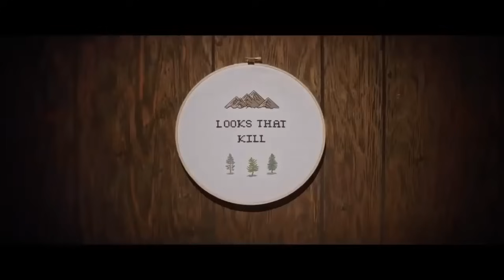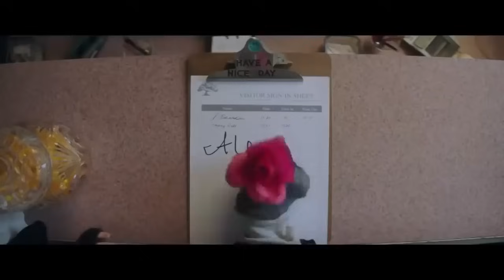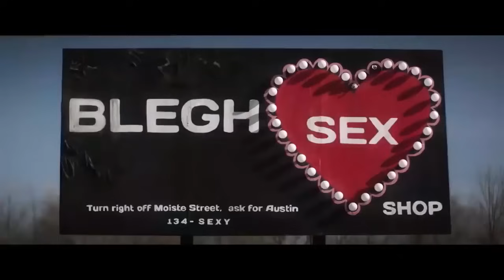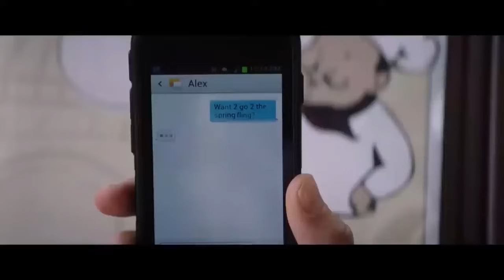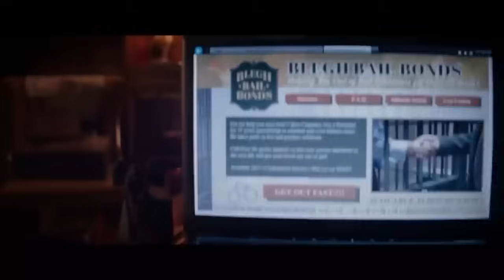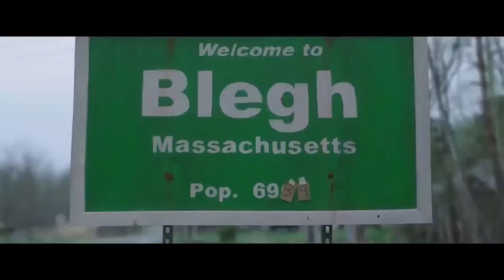ESTRENO ROMANCE Miradas Que Matan Español latino, full HD